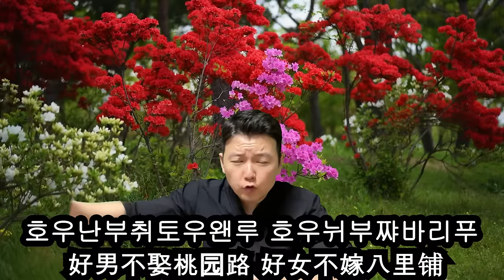(제13회) 타짜에서 조폭조직의 두목으로. 장춘시 흑사회 캉빠즈 쪼우싼